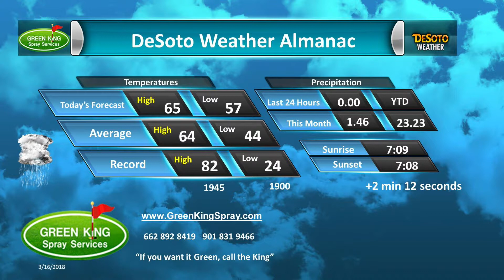Green King Spray Mar 16, 2018